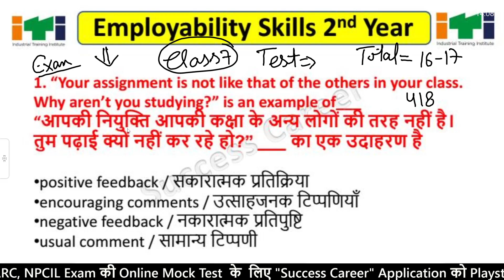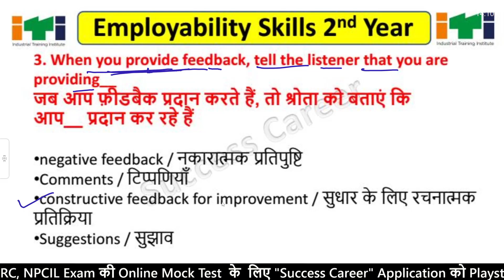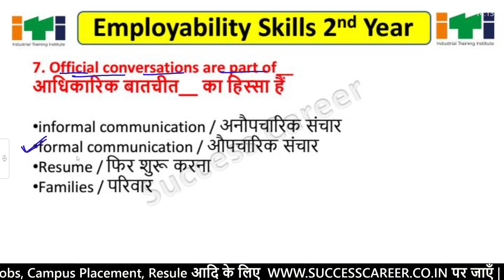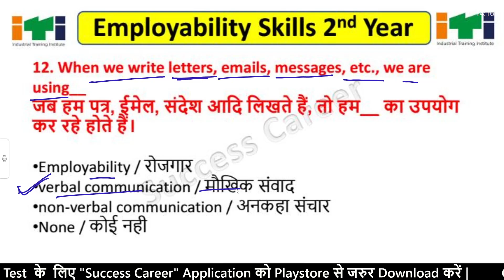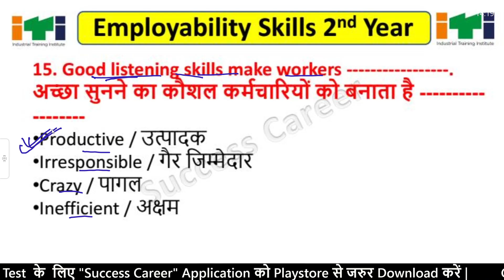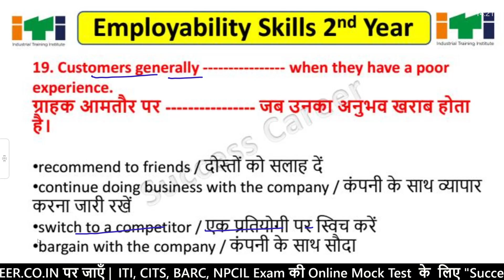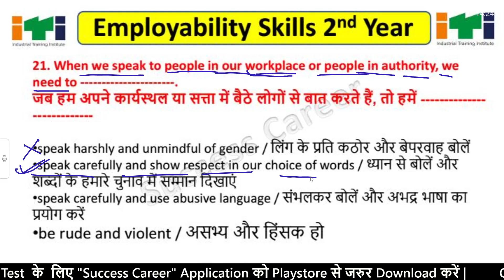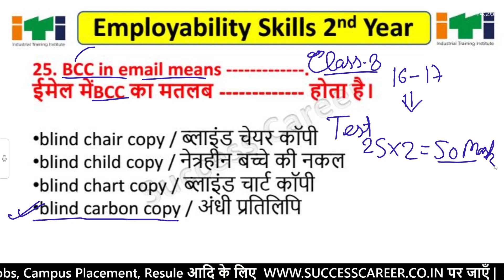Employability Skills 2nd Year Class 7 एम्प्लोयबिलिटी स्किल्स Employability Skills ITI 2nd Year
Employability Skills 2nd Year Class 7 | एम्प्लोयबिलिटी स्किल्स | Employability Skills ITI 2nd Year | ITI Exam 2023 | ITI Employability Skills ITI 2nd Year Important Question Paper, employability skills question paper for iti 2nd year

ABOUT CHANNEL
Regards:-
SUCCESS CAREER